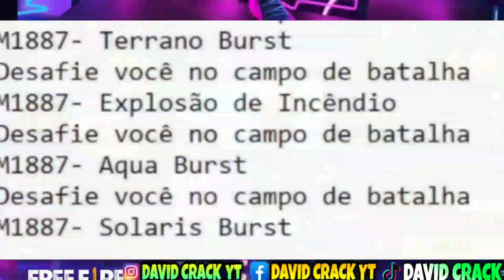🔴OFICIAL!! FECHA BARBA VIEJO & SAMURAI ZOMBIE INCUBADORA M1887 ROBOT BONUS PAGOSTORE BAN MACR0 & DPI